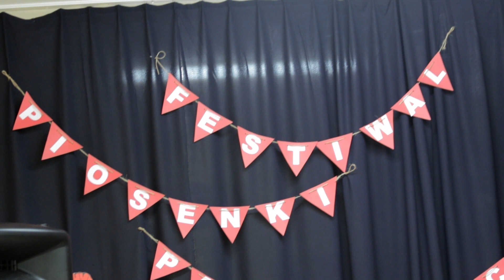Festiwal Piosenki Patriotycznej w Przedszkolu UMISIA w Działdowie